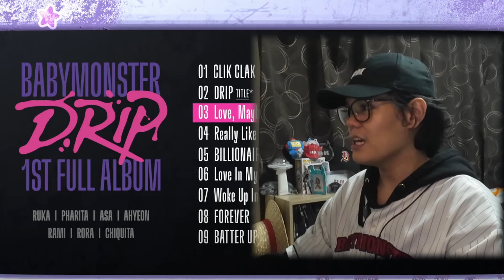BABYMONSTER [DRIP] ‘Love, Maybe’ PREVIEW REACTION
This is my reaction to [DRIP] ‘Love, Maybe’ PREVIEW. Love, Maybe is the 3rd track of Babymonster's upcoming 1st full ablum, DRIP.